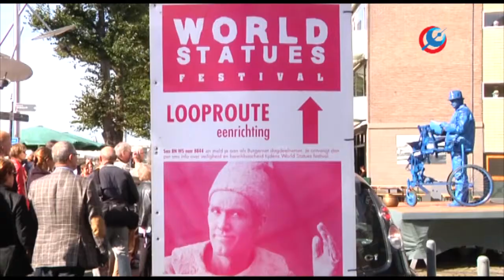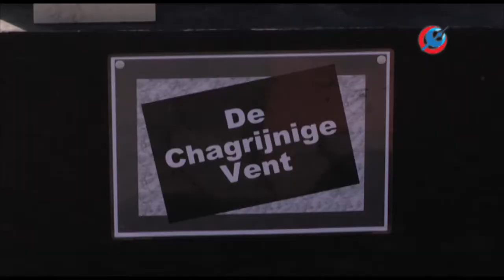World Statues 2012